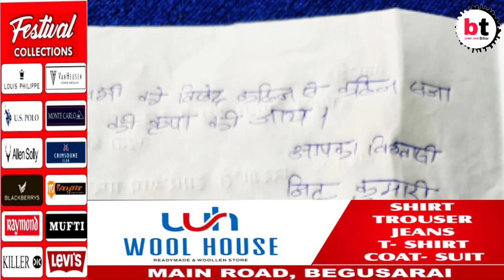Katihar-ससुराल वालों ने गर्भवती महिला को बेरहमी से पीटा।Bihar Today